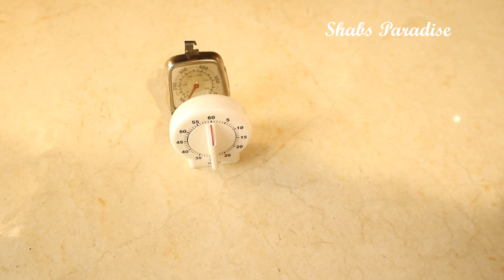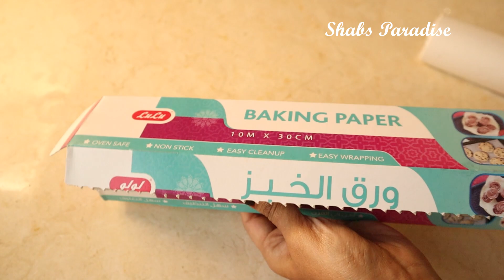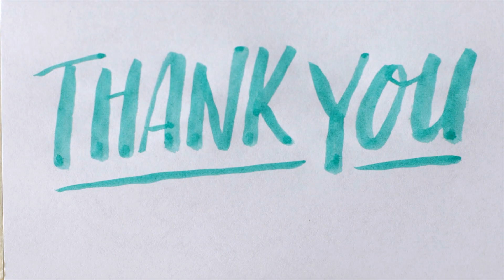What's In My Baking Basket Malayalam | Baking Tools For Beginners | Cider Haul | Baking Equipment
This is a vlog that includes the items I regularly use for my simple baking and products from @ShopCider as well. All these products were purchased over a period of time, not together. A few products from @ShopCider were previously shown in another 2 videos. If you would like to purchase from Cider, please click the below link to access the site and avail of the special discount.

Please press the below link to subscribe to my channel and select "All" from the Bell icon so that you won't miss my uploads and be the first one to view my videos. Tadaaaang. :)
Love You !!!

Links for some of my best videos are given below